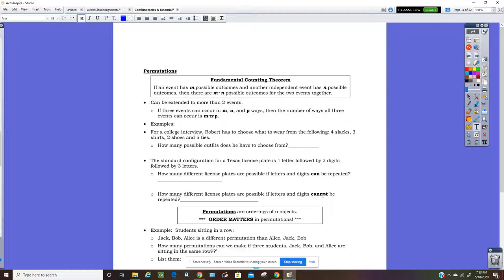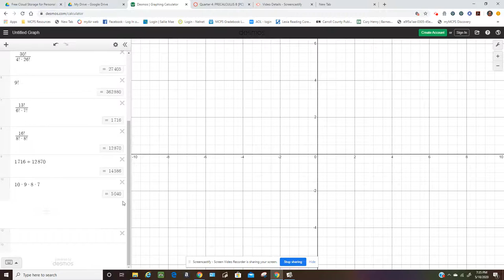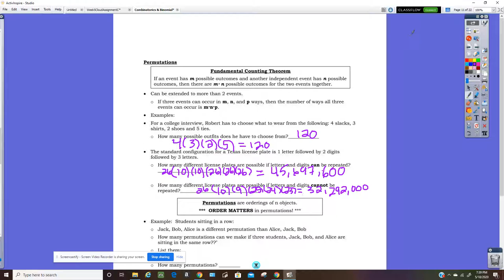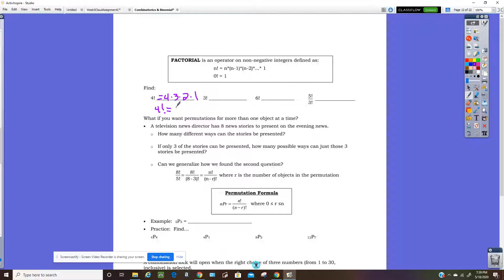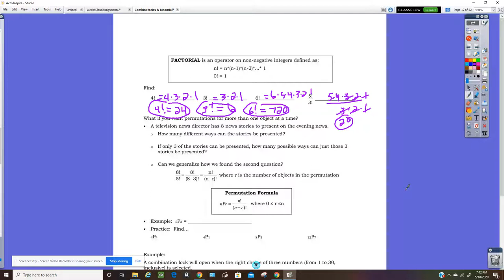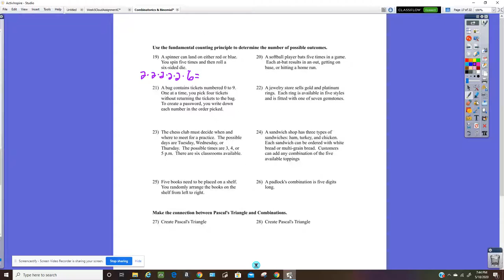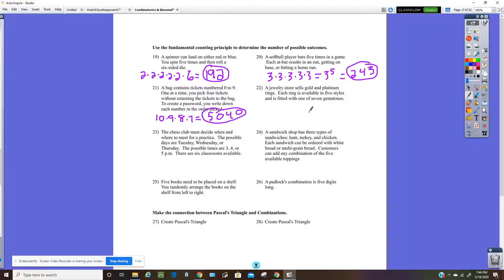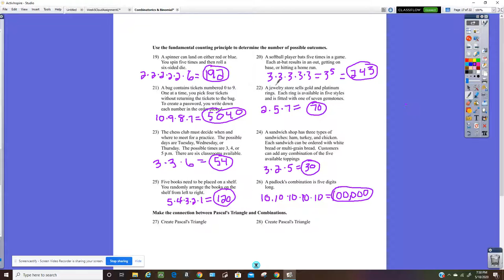Counting Principle : May 18, 2020 7:50 PM